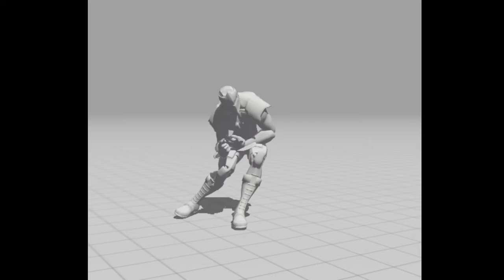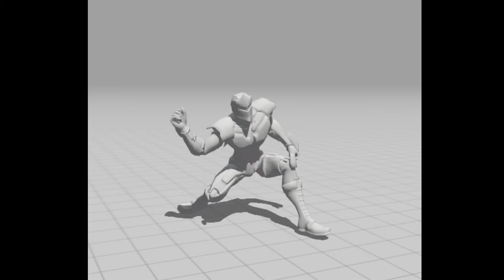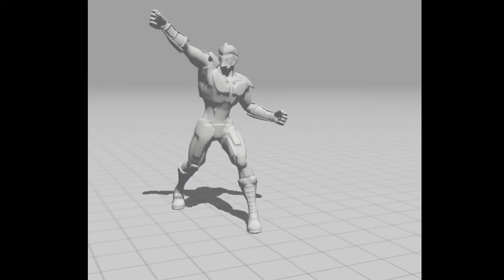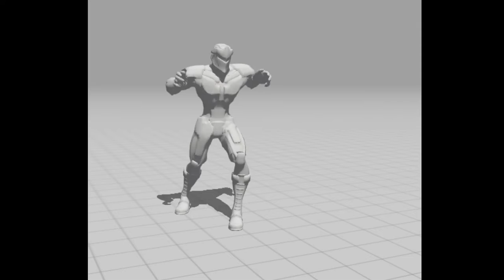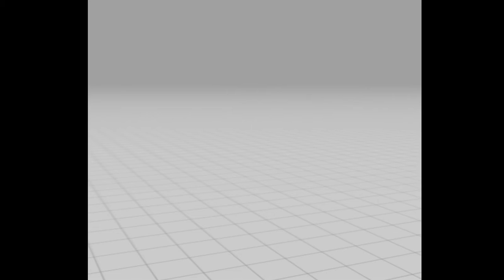animation test 4brad